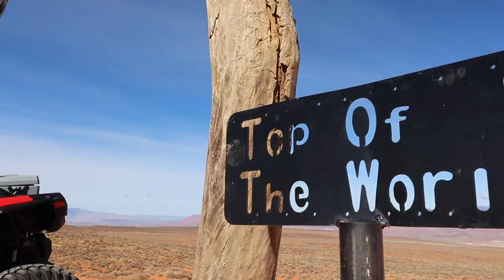Sand Hollow State Park, Utah Camping Trip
Welcome back to another Rotty Ranch Vlog! Thanks for joining us!
On the Ranch youll meet Collin and Sahm, our daughter, our 4 Rottweilers, 3 Goats and 4 Chickens! Join us in our ranch/homestead adventure!

All Social Medias Find us
@Collin Brackin
@Sahm King